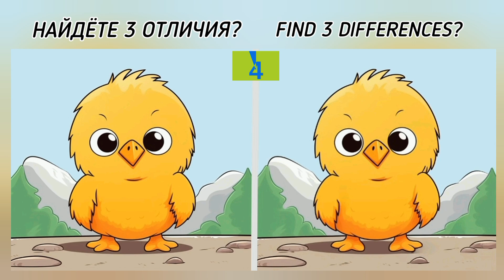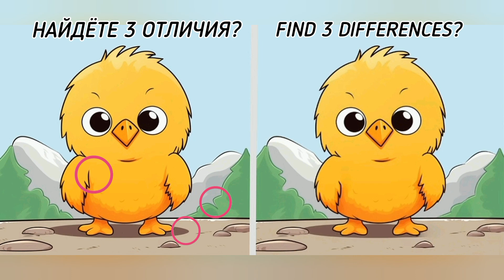головоломка с ответом, найдёте 3 отличия?